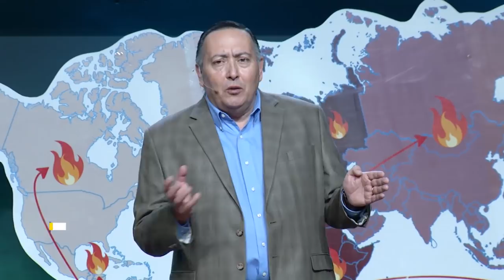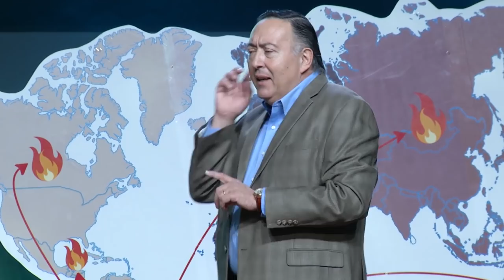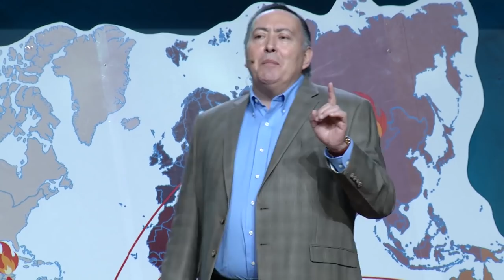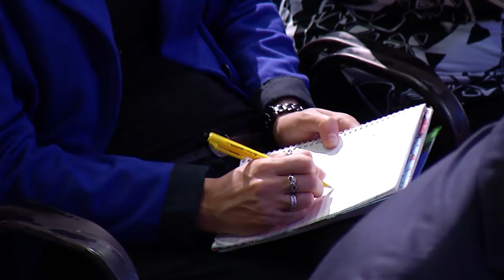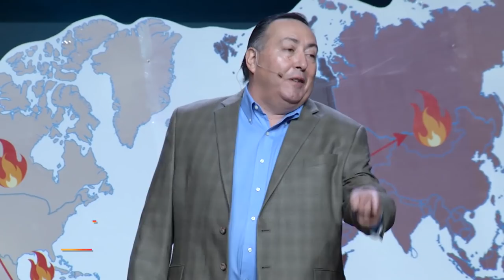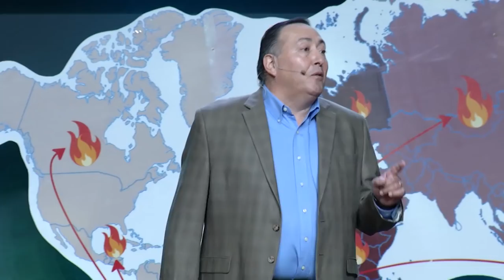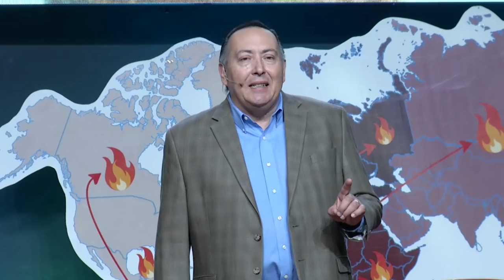Pastor Jorge Ledesma - La obra de Cristo en la cruz